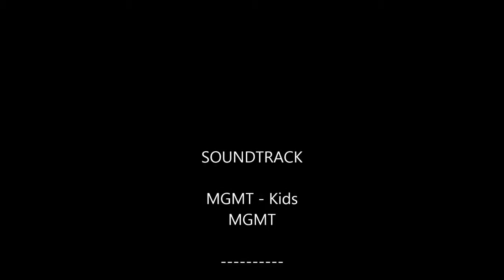Discussion Episode 8-Big News!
Hello Guys and welcome to my new video I am sorry for whatever I
did but please do not unsub because there is more content coming out
soon to you guys but you might miss videos so please do not unsub
I promise I will do other videos but fifa soon but just keep

Links:
Slo Moment please check him out he is an awesome guy:

Copyright:
MGMT-KIDS
NO INTERRUPTION-HOODIE ALLEN
YOU ARE NOT A ROBOT-HOODIE ALLEN
AMERICAN IDIOT-GREEN DAY
NOT NINETEEN FOREVER